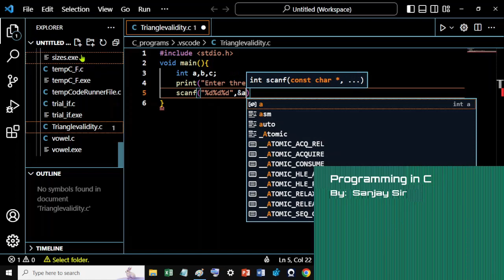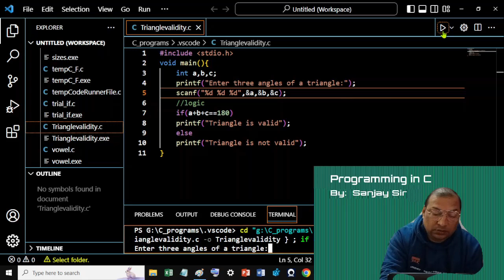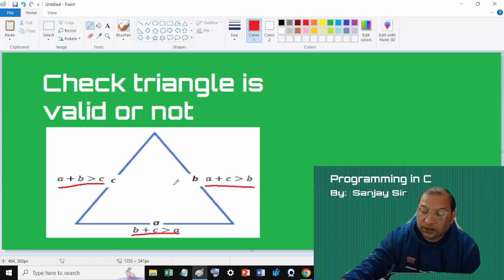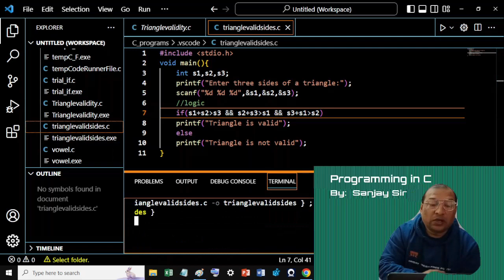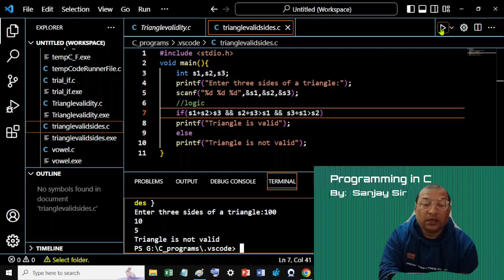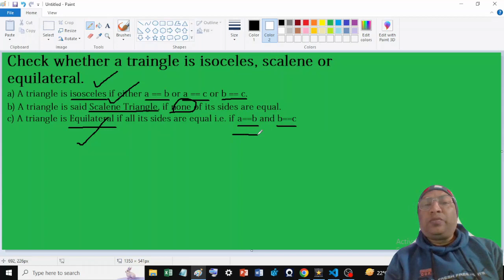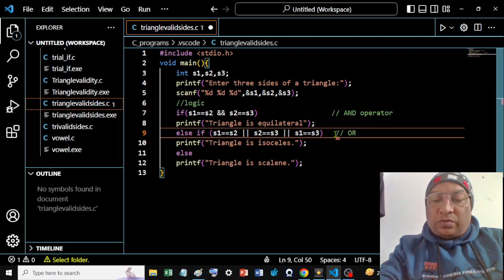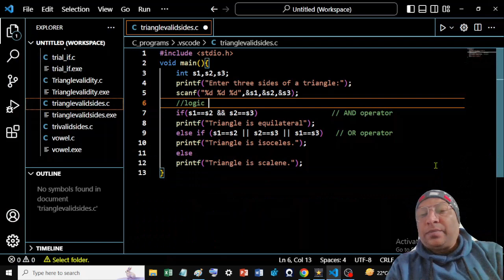Check: Triangle Validity Program in C B.Tech 1st .Yr.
1. Input angles of a triangle and check whether the triangle is valid.
2. Input sides of a triangle and check whether the triangle is valid.
3. Check whether the triangle is an equilateral, isosceles or scalene.
program for triangle validity
triangle validity program in c
triangle validity program
whether a triangle is valid